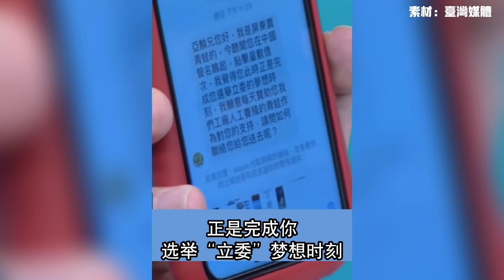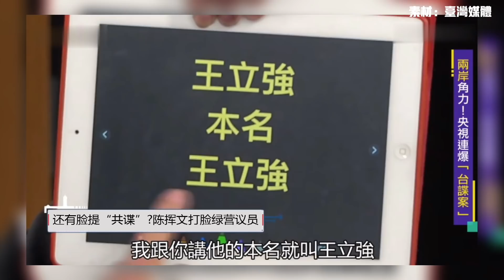【雨小咸台灣】武统台湾【吹牛而已】台湾名嘴膨胀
武统台湾【吹牛而已】台湾名嘴膨胀
【成为频道会员】
【其他频道】
【拍摄设备】
NIKON Z50 15-35镜头
IPHONE XSMAX 256G
【剪辑软件】
达芬奇 DaVinci Resolve 16
爱剪辑
Final Cut Pro X